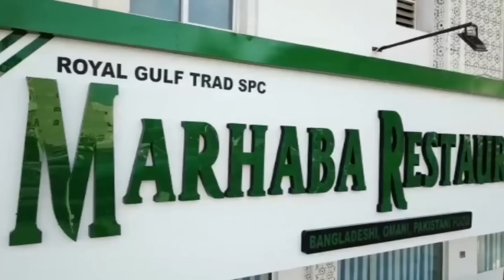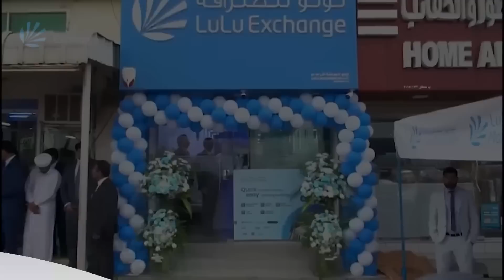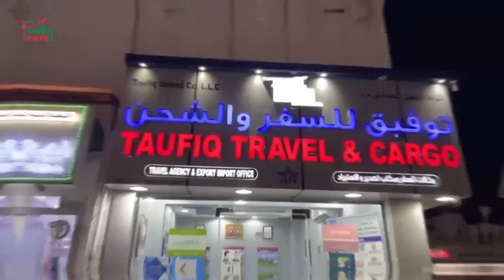ফ্যামিলি ভিসার শর্ত শিথিল করলো ওমান | Oman | Uae | Kuwait | Malaysia | Agro | Probash Time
১, ফ্যামিলি ভিসার শর্ত শিথিল করলো ওমান, সুফল পাবেন প্রবাসীরা
২, বাংলাদেশ থেকে আরও কর্মী নিতে চায় আমিরাত
৩, বাংলাদেশি সুমনকে খুঁজছে রয়্যাল পুলিশ
৪, ওমানের আল উস্তায় মেয়াদোত্তীর্ণ পণ্য জব্দ
৫, মালয়েশিয়ায় কৃষিখাতে অন্তত ২ লাখ বিদেশিশ্রমিক প্রয়োজন
৬, কুয়েতের মরুভূমিতে বাংলাদেশীদের কৃষি বিপ্লব

- Team Probash